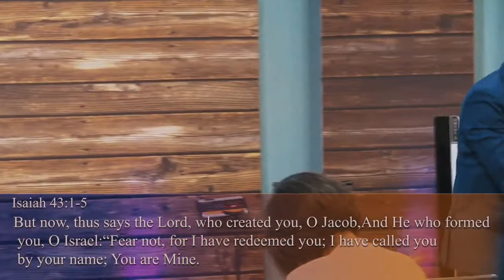His Untimely Timeliness: Pastor Tuesday Jacobs Trinity Rhema Church Midland, TX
It may seem that God is not on time but remember that He created time and it is subject to Him and not the other way around. Relax! God's got time and there's a time and a season for your miracle!